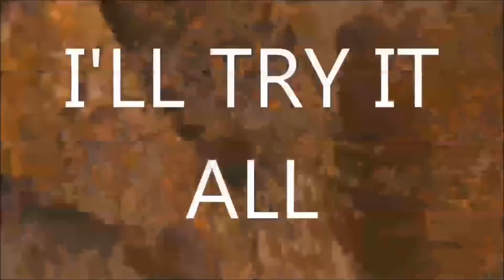Grand Theft Auto 5 Heist FLEECA JOB!! part:1 - Set Up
GTA 5 New Heists are here ill be showing  you the New Vehicles, Clothing, Contacts, Weapon and Heist Achievements/Trophy's.

Main achievements:
10G - Shot Caller: GTA Online: Invest your hard earned cash to set up a Heist.
10G - Four Way: GTA Online: As Heist Leader set the Finale cut as 25% across all players.
50G - Live a Little: GTA Online: Spend a total of $8,000,000 purchasing vehicles included as part of The Heists Update.
30G - Can't Touch This: GTA Online: Complete a Heist Finale without taking any damage.
50G - Mastermind:

Secret achievements:
10G - Be Prepared: GTA Online: Complete The Heist Setup Mission.
30G - In the Name of Science: GTA Online: Complete The Humane Labs Raid and Series A Funding as Heist Leader or Crew.
30G - Dead Presidents: GTA Online: Complete The Fleeca Bank Job and The Pacific Standard Job as Heist Leader or Crew.
30G - Parole Day: GTA Online: Complete The Prison Break as Heist Leader or Crew.